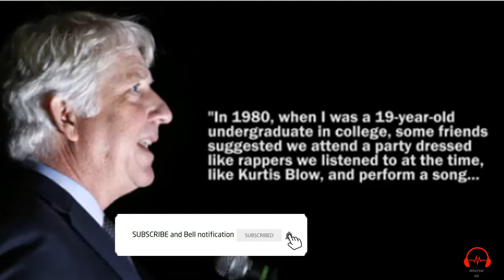Fairfax accuser Vanessa Tyson releases statement: 'I suffered from both deep humiliation and shame'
The woman whose sexual assault allegations against Virginia's lieutenant governor surfaced this week is speaking publicly about the encounter.

Virginia Lt. Gov. Justin Fairfax has repeatedly denied her allegations, saying the encounter was consensual.

Vanessa Tyson issued a statement Wednesday saying Fairfax forced her to perform oral sex in 2004 during the Democratic National Convention in Boston. The Associated Press typically does not identify those who say they were sexually assaulted, but Tyson issued the statement in her name.

Statement of Dr. Vanessa Tyson

On the night of Friday, February 1, 2019, I read multiple news accounts indicating that Virginia Lt. Governor Justin Fairfax would likely be elevated to Governor as an immediate result of a scandal involving Governor Ralph Northam. This news flooded me with painful memories, bringing back feelings of grief, shame, and anger that stemmed from an incident with Mr. Fairfax that occurred in July 2004 during the Democratic National Convention in Boston.

I met Mr. Fairfax on July 26, 2004, when he and I were working at the Convention. We struck up a conversation on the first day of the Convention and soon realized we had a mutual friend. We crossed paths occasionally during the first two days and our interactions were cordial, but not flirtatious. We commiserated about our long work hours, and on the afternoon of the third day of the Convention, July 28, 2004, Mr. Fairfax suggested that I get some fresh air by accompanying him on a quick errand to retrieve documents from his room in a nearby hotel. Given our interactions up to that time, I had no reason to feel threatened and agreed to walk with him to his hotel. I stood in the entryway of the room and after he located the documents, he walked over and kissed me. Although surprised by his advance, it was not unwelcome and I kissed him back. He then took my hand and pulled me towards the bed. I was fully clothed in a pantsuit and had no intention of taking my clothes off or engaging in sexual activity. In the back of my mind, I also knew I needed to return to Convention headquarters.

What began as consensual kissing quickly turned into a sexual assault. Mr. Fairfax put his hand behind my neck and forcefully pushed my head towards his crotch. Only then did I realize that he had unbuckled his belt, unzipped his pants, and taken out his penis. He then forced his penis into my mouth. Utterly shocked and terrified, I tried to move my head away, but could not because his hand was holding down my neck and he was much stronger than me. As I cried and gagged, Mr. Fairfax forced me to perform oral sex on him. I cannot believe, given my obvious distress, that Mr. Fairfax thought this forced sexual act was consensual. To be very clear, I did not want to engage in oral sex with Mr. Fairfax and I never gave any form of consent. Quite the opposite. I consciously avoided Mr. Fairfax for the remainder of the Convention and I never spoke to him again.

After the assault, I suffered from both deep humiliation and shame. I did not speak about it for years, and I (like most survivors) suppressed those memories and emotions as a necessary means to continue my studies, and to pursue my goal of building a successful career as an academic. At the time, I found this horrific incident especially degrading given my regular volunteer work at a local rape crisis center. Over the next decade or so, I would go on to earn my PhD from the University of Chicago and become a tenured professor at Scripps College, a prestigious women’s college in Claremont, California.

Years later, in October of 2017, I saw a picture of Mr. Fairfax accompanying an article in The Root about his campaign for Lt. Governor in Virginia. The image hit me like a ton of bricks, triggering buried traumatic memories and the feelings of humiliation I’d felt so intensely back in 2004. Prior to reading the article, I had not followed Mr. Fairfax’s career and did not know that he was seeking public office. Unsure of what to do, I felt it was crucial to tell close friends of mine in Virginia, who were voters, about the assault.

That October, as the MeToo movement intensified, women throughout the world began forcefully speaking out about the sexual violence they had experienced and the impact of those experiences on their lives. The courage of so many women coming forward to confront powerful men and systems that allow such abuse to occur are part of what inspired me to action. I felt a responsibility to myself, the beloved students I teach, and the brave women I’ve tried to help overcome their own trauma. The passion and resolve of so many survivors, coupled with the job security that tenure afforded me, gave me the strength I simply did not have in 2004. By December 2017, I not only told many friends that Mr. Fairfax had sexually assaulted me but I also reached out to a personal friend at The Washington Post and spoke to his colleagues about the assault.